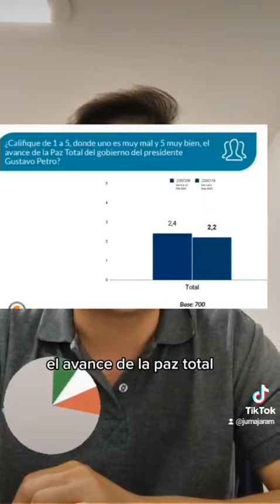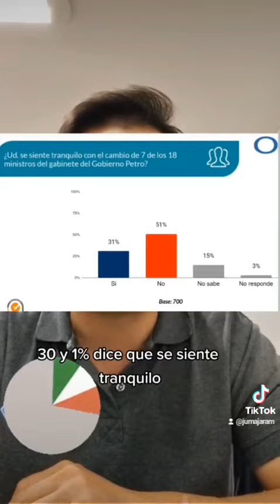Gustavo Petro se raja en encuesta de Datexco